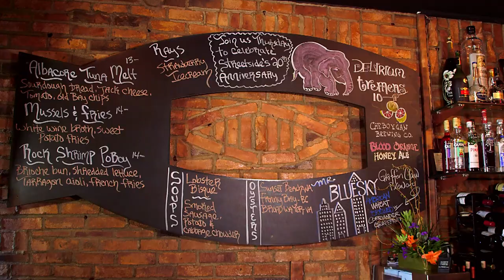Streetside Seafood - Roberts Restaurant Group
- In the heart of downtown Birmingham sits a seafood dining destination that is second to none. Our casually comfortable streetside space is the place to find the freshest catch, prepared in innovative and inspired ways.

Critically acclaimed since our first day, Streetside Seafood serves up the freshest oysters, fish and seafood from the nation’s seas, lakes and streams. Our culinary creations put a creative twist on seafood favorites, and our friendly atmosphere and inviting bar create a winning combination. We are the definitive dining destination for every seafood lover.

You Are Where You Eat.

About The Roberts Restaurant Group:
The Roberts Restaurant Group is home to a collection of quality restaurants with superior service, exceptionally creative culinary talent and a commitment to maintaining the highest standards at every level.